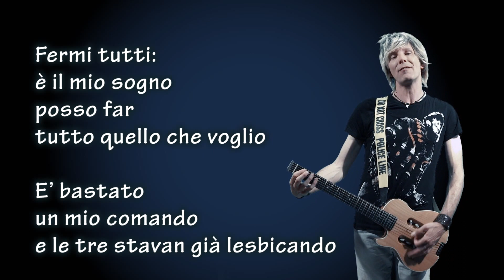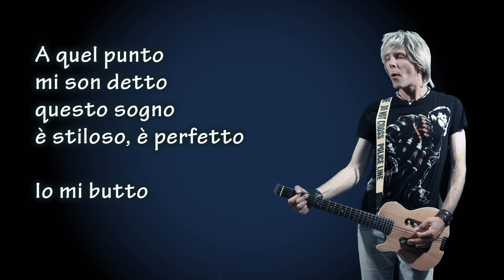MIRKO - Ho sognato Lola Ponce - Lyric Video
MIRKO - HO SOGNATO LOLA PONCE

Riprese e Montaggio - Domenico Giovannini
Assistente alle Riprese - Simone Ricci
Make Up - Francesco Di Santo